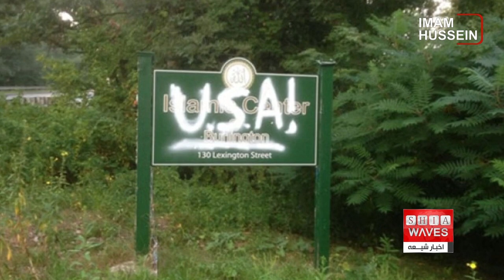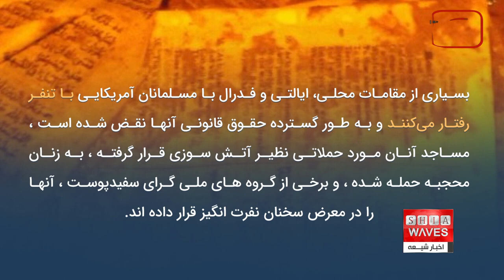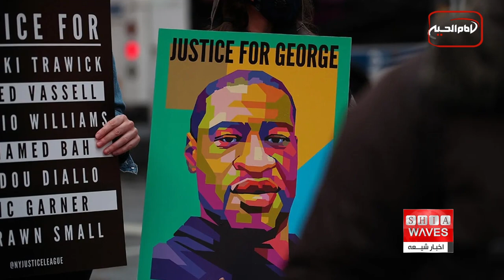در بیانیه ای تاریخی ، بایدن تبعیض علیه مسلمانان و یهودیان را ممنوع کرد، علی اکبری گزارش می دهد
گفتگوی اخبار شیعه با دکتر ابراهیم روشندل کارشناس روابط بين الملل از واشينگتن
یک پژوهشگر آمریکایی طی یادداشتی بر این حقیقت اذعان نموده که این یک واقعیت است که برخی از گروه های قومی در ایالات متحده آمریکا ، هم چنان  وجود دارند که امکان تبعیض و انجام رفتارهای متعصبانه نسبت به آنان وجود دارد.
در حالی که با توجه به وجود برخی از چهره های برجسته ی آمریکایی که تبار آفریقایی، اسپانیایی ، و یا سایر ملیت ها از جمله متعلق به کشورهای اسلامی را دارند ، باید نسبت به این مساله تجدید نظر نمود.
نفرت پراکنی علیه مسلمانان آمریکایی یک شیوه رایج و نامناسب در سیاست آمریکا است ، و ترامپ با وضع قوانینی علیه مسلمانان , مدعی شد : اسلام از ما متنفر است و با همین استدلال نزدیک به 4 میلیون مسلمان آمریکایی را خائن معرفی کرد.
یکی از مشکلات موجود در قوانین آمریکا ، این است که تاکنون "مسلمانان" یک گروه قومی تلقی نمی شدند و مشمول قانون مقابله با جنایات ناشی از نفرت، تحت عنوان ششم قانون حقوق مدنی 1964 قرار نمی گرفتند ، این قانون می گوید: "هیچ شخصی در ایالات متحده نباید در زمینه نژاد، رنگ، یا ملیت پیشین خود ، مورد نگاه نژاد پرستانه و تبعیض قرار گیرد، و از مزایای شهروندی محروم شود یا تحت هر برنامه یا فعالیتی که از کمک مالی فدرال برخوردار است، استثنا شود.
حال در یک رخداد بزرگ تاریخی ، دولت بایدن تفسیری از عنوان ششم صادر کرده که کاربرد آن نه تنها برای یهودیان، بلکه برای مسلمانان آمریکایی و آمریکایی‌های سیک ، تاکید دارد ، چرا که مسلمانان و سیک ها نیز علاوه بر یهودیان ، شلاق نگاه های نژاد پرستانه را احساس می کنند.
با این اوصاف هشت بخش کلیدی دولت فدرال به این طرح پیوستند، از جمله وزارت کشور ایالات متحده به هفت آژانس دیگر در سراسر دولت فدرال پیوست تا برای اولین بار به صورت مکتوب اعلام کند که عنوان ششم قانون حقوق مدنی 1964 اَشکال خاصی از یهودی ستیزی، اسلام هراسی و موارد مرتبط را ممنوع می کند ، اشاره به مصادیق تبعیض در این اعلامیه ، آخرین گام از اجرای استراتژی ملی تاریخی دولت بایدن و هریس برای مقابله با یهود ستیزی است که در ماه می سال 2023 منتشر شده است.
دب هالند، وزیر کشور ایالات متحده آمریکا که خود یکی از بومیان سرخ پوست آمریکایی است، در مورد این ابتکار تاریخی اظهار داشت: هر فردی در این کشور باید به منابعی که دولت فدرال فراهم می کند دسترسی داشته باشد، دولت بایدن و هریس با تصویب این قانون تصریح نمودند که یهودی ستیزی، اسلام ستیزی و انواع تبعیض مرتبط با آن ، جایی در آمریکا ندارند ، و این کشور متعهد است که به ارزش های آمریکایی عمل کند و حمایت های مهم از شهروندان آمریکایی در زمینه حقوق مدنی را به نحو مطلوب اجرا کند.
با آن که مسلمانان آمریکایی در حملات 11 سپتامبر 2001 دست نداشتند ، و این حملات توسط گروه کوچکی از سنی های تندرو انجام شد ، اما تا کنون حدود 4 میلیون آمریکایی دچار تبعیض های ناشی از این قانون قرار گرفته اند ، حال آن که برجسته ترین چهره های علمی و تجاری در میان شهروندان آمریکایی ، اعم از پزشک، استاد دانشگاه، دانشمندان برجسته، وکلای مجرب ، و تاجران موفق ، از جامعه مسلمانان وجود دارد.
بسیاری از مقامات محلی، ایالتی و فدرال با مسلمانان آمریکایی با تنفر رفتار می‌کنند و به طور گسترده حقوق قانونی آنها نقض شده است ، مساجد آنان مورد حملاتی نظیر آتش سوزی قرار گرفته ، به زنان محجبه حمله شده ، و برخی از گروه های ملی گرای سفیدپوست ، آنها را در معرض سخنان نفرت انگیز قرار داده اند.
بایدن با این بیانیه ، قدرت و نفوذ گسترده ی دولت فدرال را به عنوان اهرم فشار جدید برای اجرای این قانون قرار داده تا اطمینان حاصل شود که مسلمانان آمریکایی از حقوق کامل قانون اساسی خود برخوردار هستند ،  اگر قرار است آنان نژاد تلقی شوند و توسط بسیاری از سفیدپوستان نژاد پرست ، با آنان به عنوان یک گروه قومی "خطرناک" رفتار شود، در این صورت باید از آنان ، بر اساس عنوان ششم قانون حقوق مدنی 1964 ، محافظت به عمل آید.